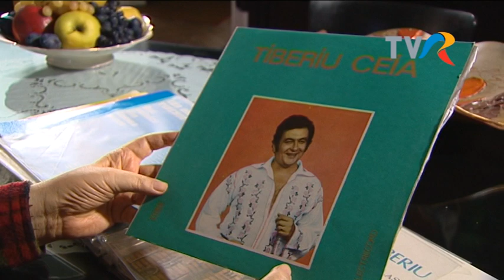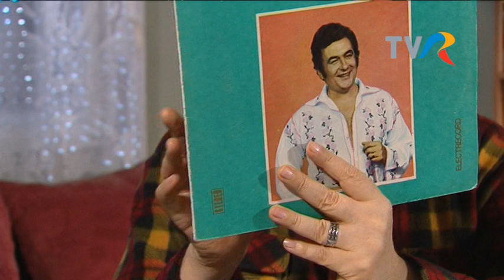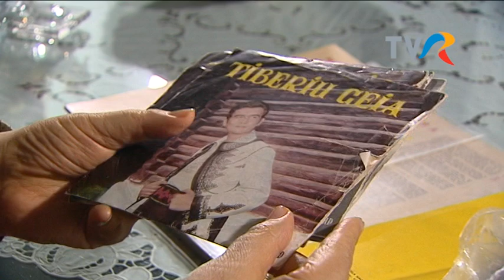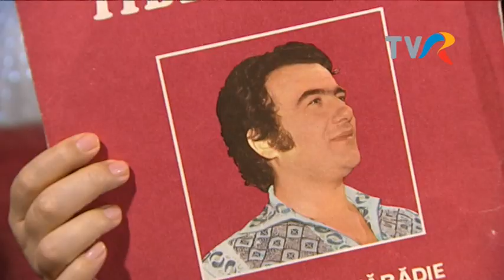Tiberiu Ceia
Cântec și poveste, 2018, realizator Felicia Stoian